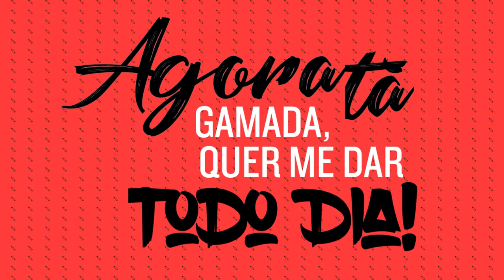MC KS - Pai das Clientes (Lyric Vídeo)